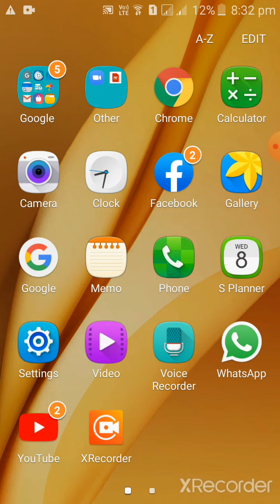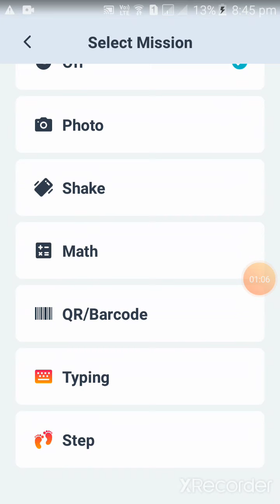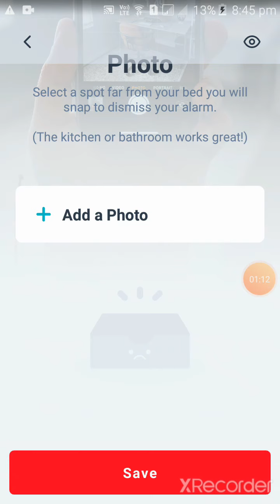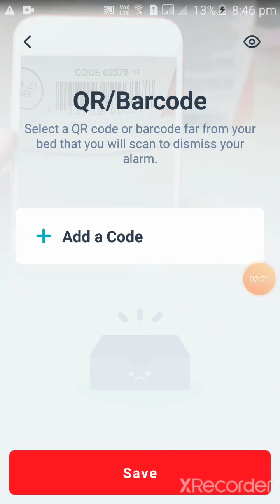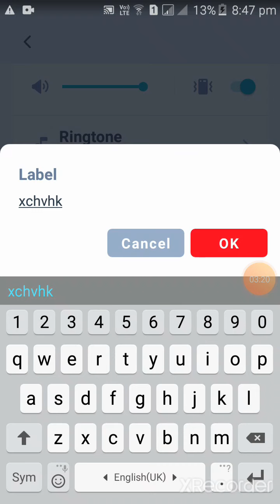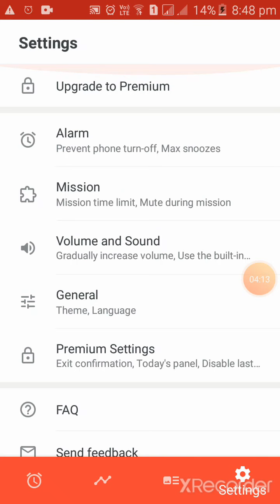Alarmy app review best app for clock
In this video i am  talling you about alarmy app